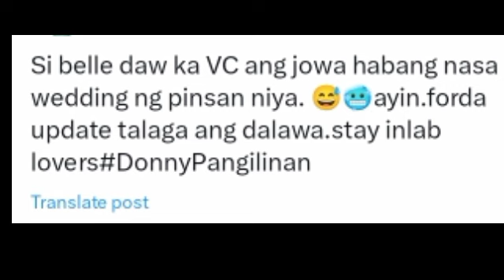DONBELLE UPDATE | BELLE nakita ka VC si DONNY na nasa kasal? Forda update ang magjowa sa isat-isa